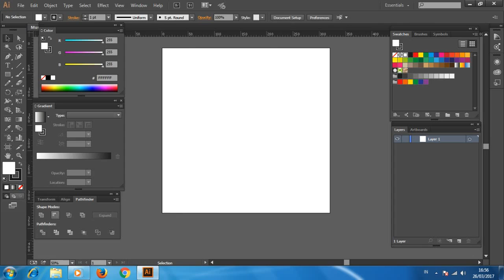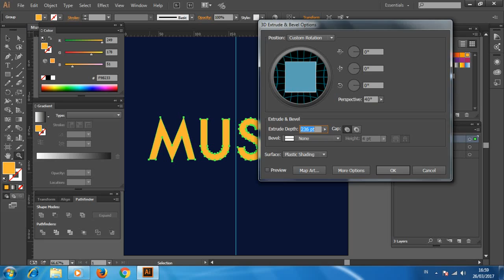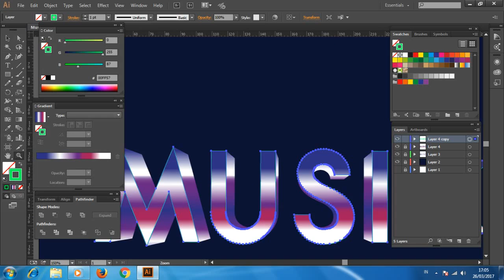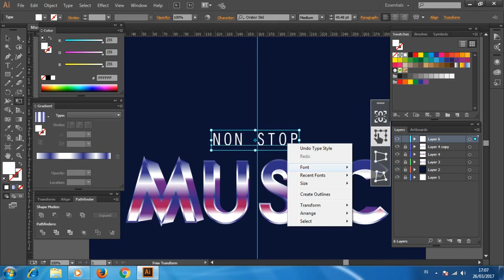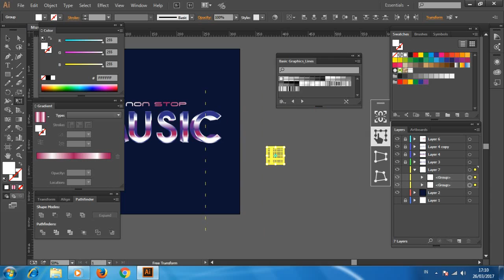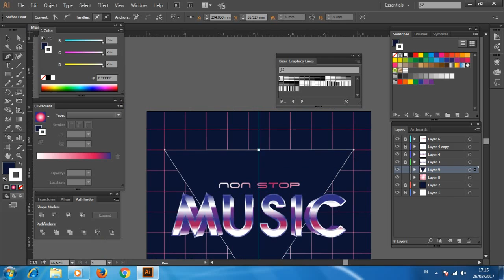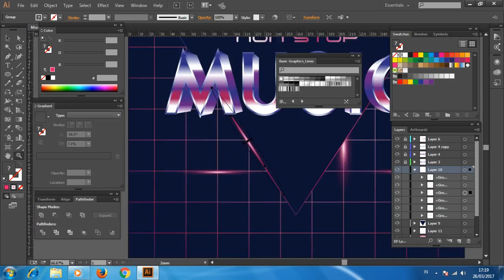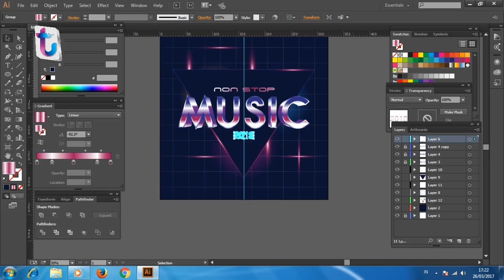Illustrator tutorial Create a Music Poster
FREE FILE PDF VECTOR..